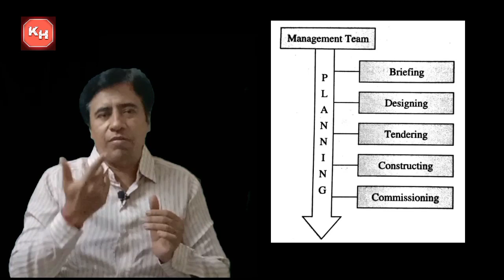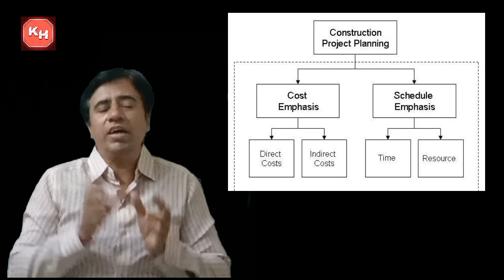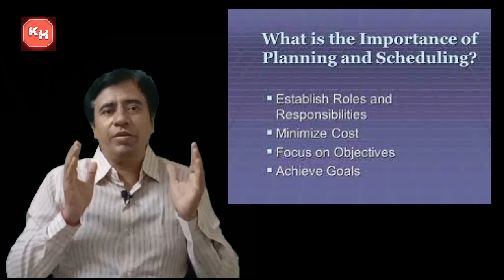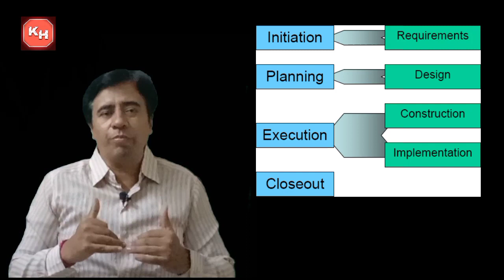Construction Planning & Scheduling I Project Planning & Scheduling I Planning I Scheduling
In this Video details of construction planning & scheduling is explained. Pre tender & post tender planning is explained. The importance of planning & scheduling is also explained.